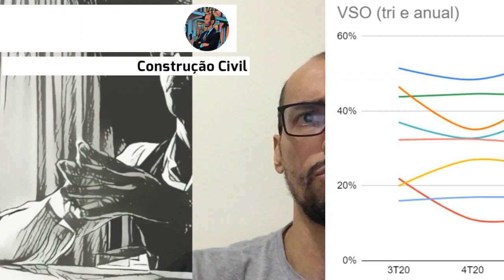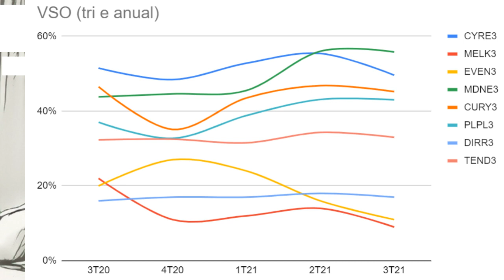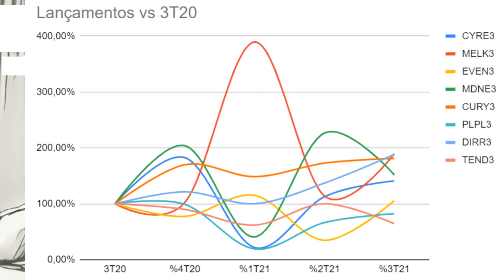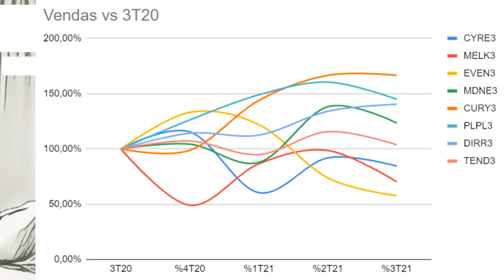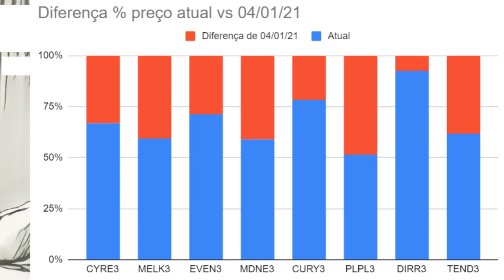15.10.2021 - Visão do Estrategista - Setor de Construção Civil